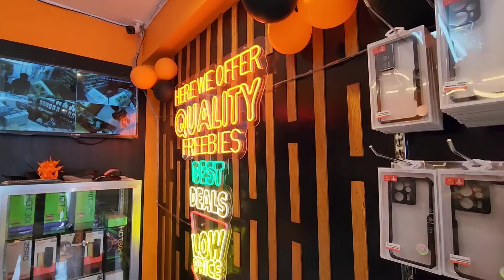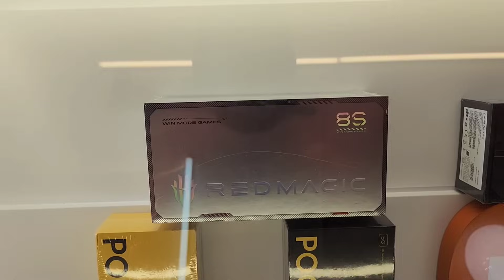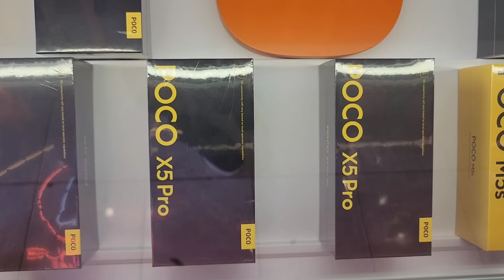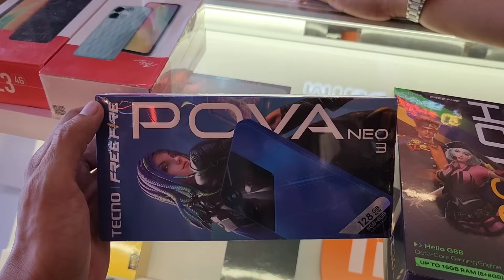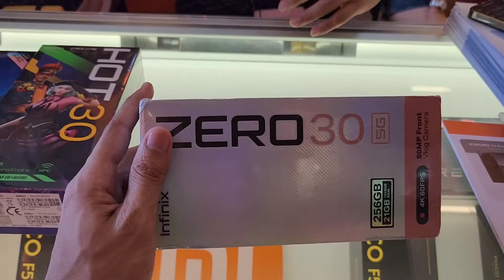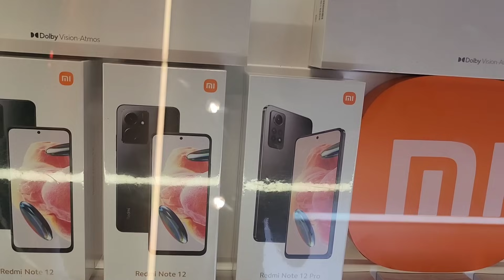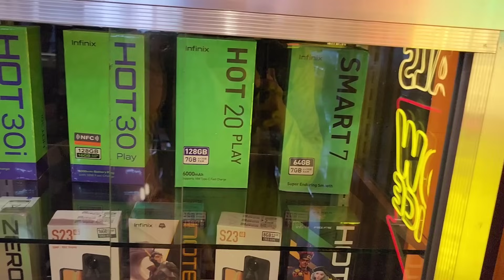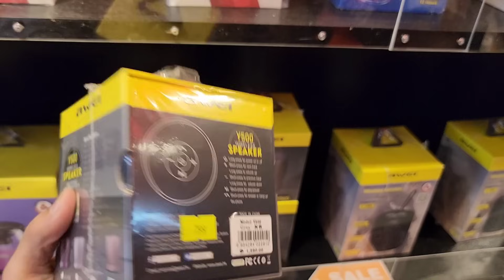Price Discount Update October 2023 / ZTE Nubia Neo / Poco F5 Pro / Xiaomi 13T Pro / Xiaomi Pad 6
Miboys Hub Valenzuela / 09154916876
88 Gen T De Leon, Karuhatan Valenzuela City